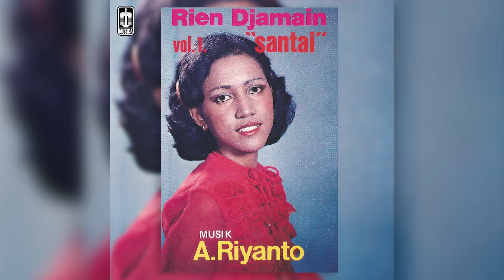Rien Djamain - Rahasia Hatimu (Official Karaoke Video)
Karaoke video by Rien Djamain performing "Rahasia Hatimu"
Cipt. Yohanes Purba